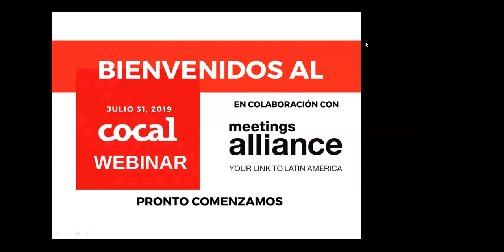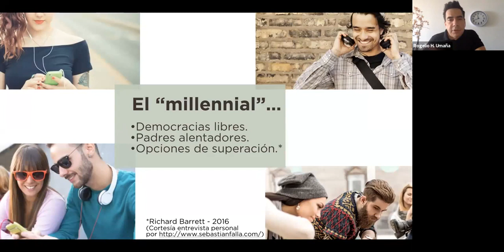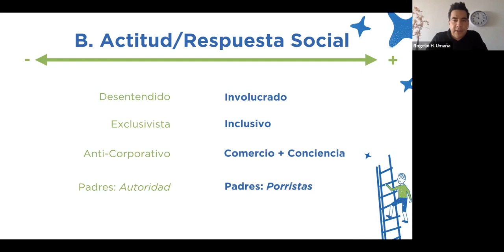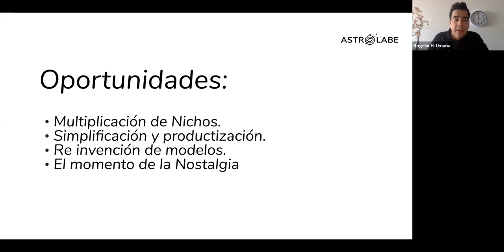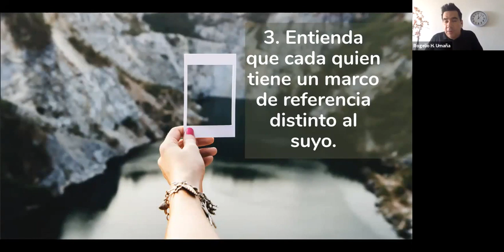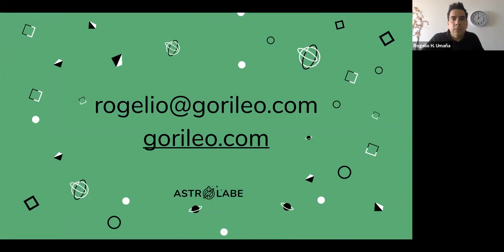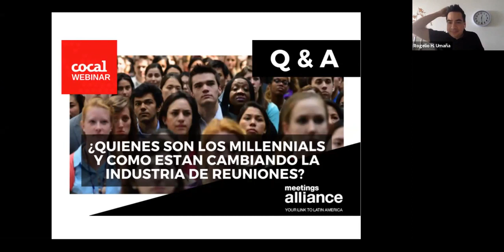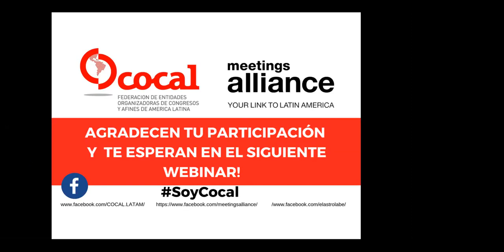¿Quiénes son los millennials y cómo están cambiando la Industria de Reuniones?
Serie COCAL webinars
31 de julio de 2019

Conferencista:
Rogelio Umaña
Consultor en comunicación digital